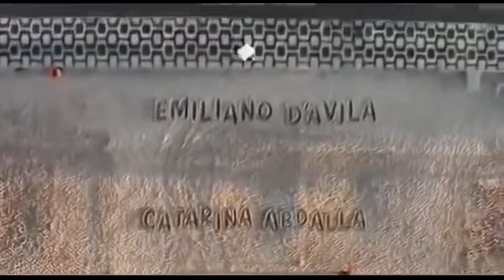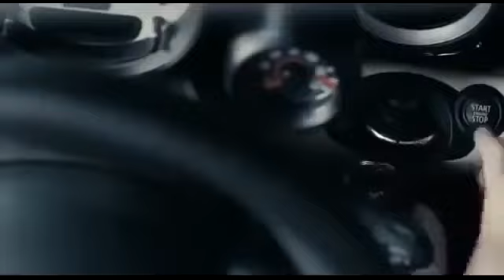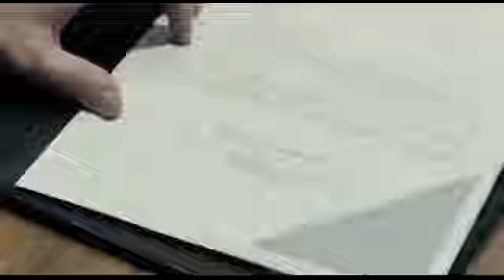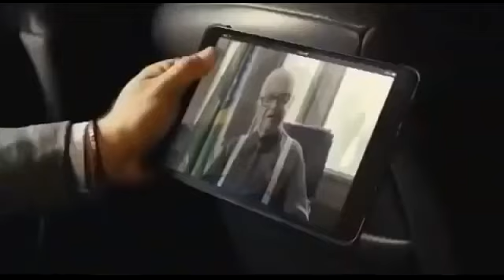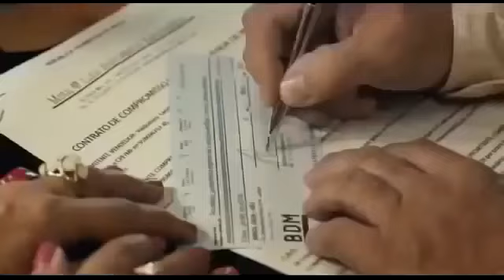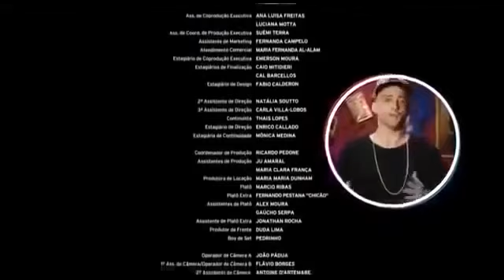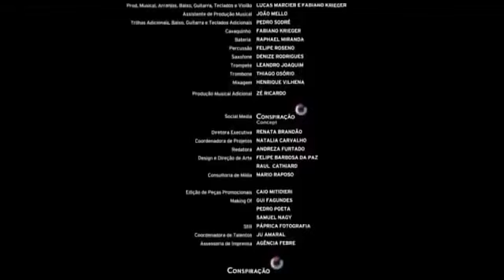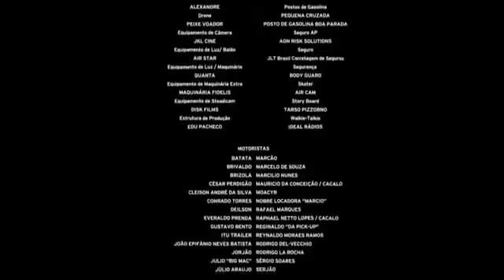"Vai que cola"(Filme completo)